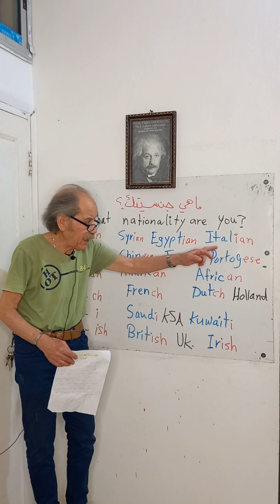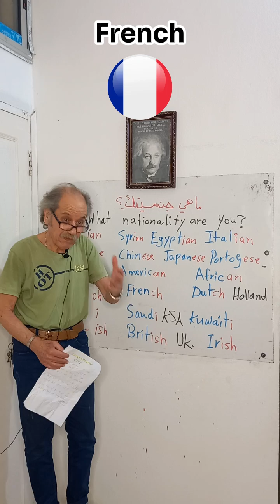كيف تسأل عن الجنسية في الإنجليزي ؟